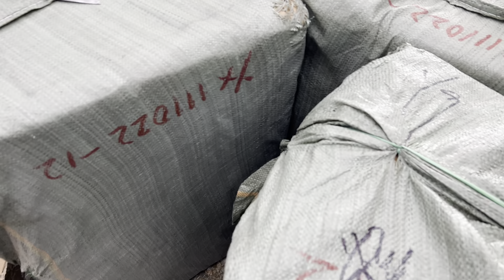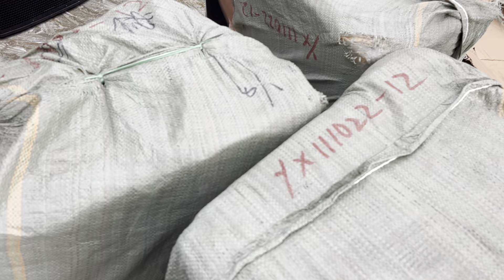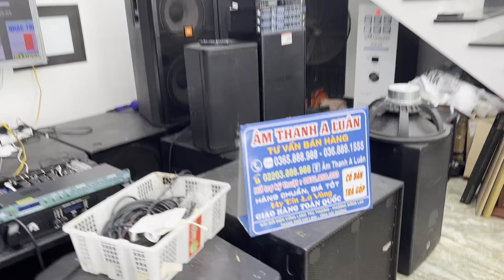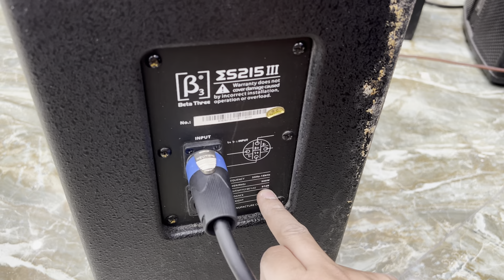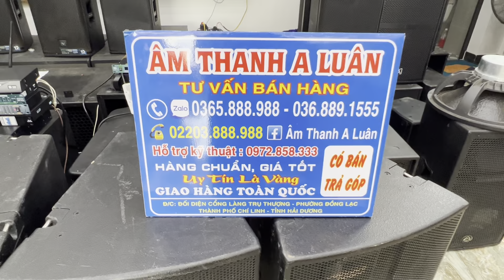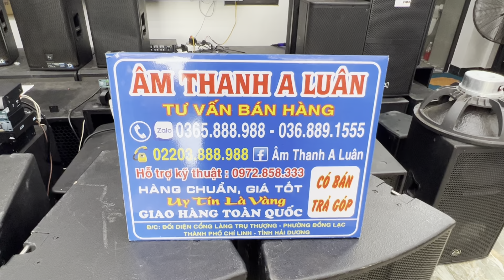Loa B3 - S215 Hàng về cho ah em , Hàng bãi nguyên con , Đẹp miễn chê ! Zalo 0365888988 !